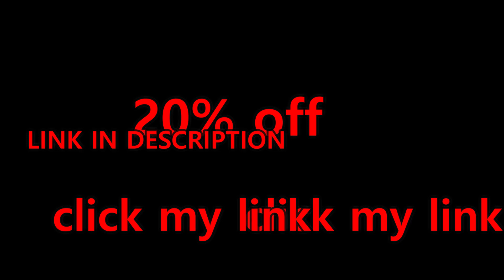How to do a sponsored video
I'm all for getting your coins but you're doing it WRONG. This is how a sponsored video should go, you casually include it in your regular video... That's it. Act natural.

Sonya Jersey